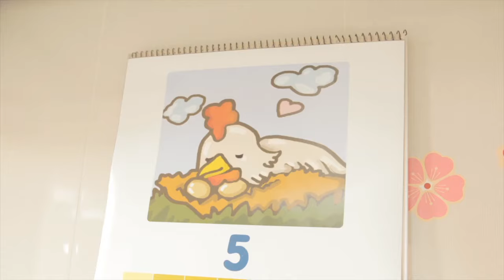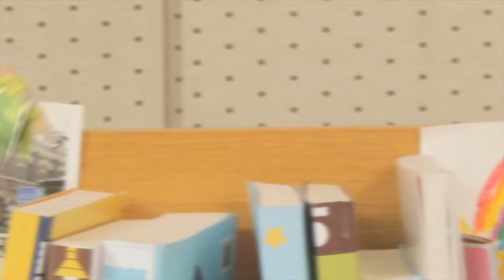[CANIMALS] Season 1 EP32 Egg Roll / 달걀소동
A little friend in can, CANIMALS!
Cute puppy, the cats got into the cans. Animal lovers, preference shoot of kid friends! Meet the mischievous MIMI, OZ, NIA, ATO, FIZZY, ULY, LEON, POW, TOKI and PENG. You can watch CANIMALS TV series on EBS, Netflix and others. CANIMALS has been collaborated with popular brands such as Dongseo Food, Dongwon Tuna, Lotte Mart Toys”R”us, Mando Winia, Samsonite, Hyundai Department Store, Ballop and many more.

'캐니멀'은 호기심이 많아 궁금한 것이 많은 개구쟁이입니다.
이 세상 모든 곳을 놀이터라고 생각하는 캐니멀은 어느 곳에서나 신나게 놀고 난장판을 만들어 놓기도 합니다. 캐니멀들은 함께 모여 몸(캔)을 높이 쌓을 수도 있고, 쥐도 새도 모르게 나타났다가 순식간에 사라질 수도 있습니다. 그래서 사람들은 누군가가 장난을 쳐 놓은 흔적을 발견하지만 절대로 누가 그랬는지는 알아낼 수 없답니다. 캐니멀은 천방지축 아이들처럼 옥신각신 다투기도 하지만 사이가 좋은 귀여운 존재랍니다.